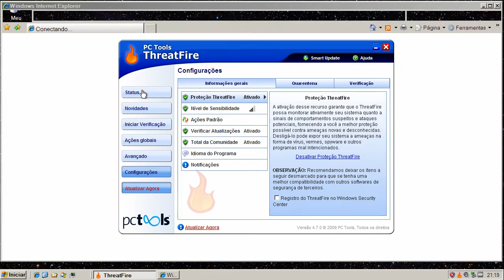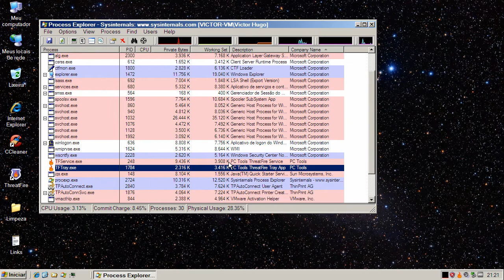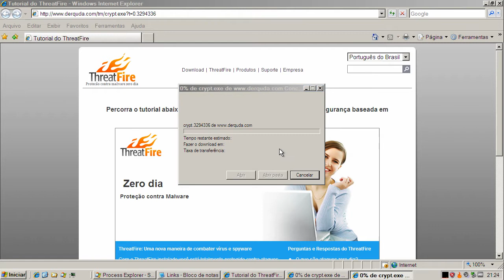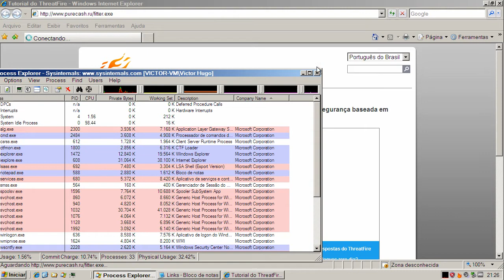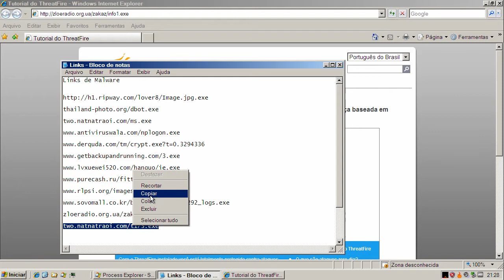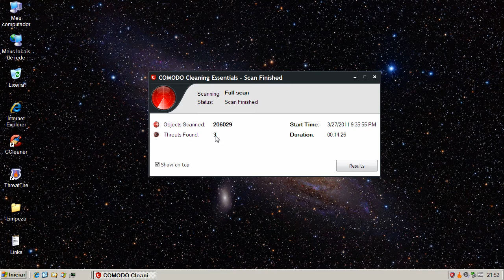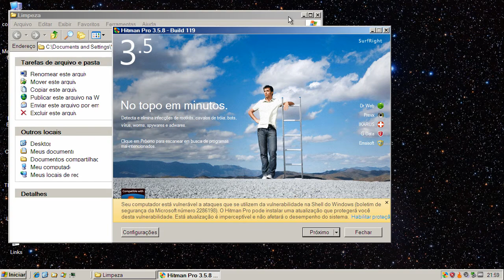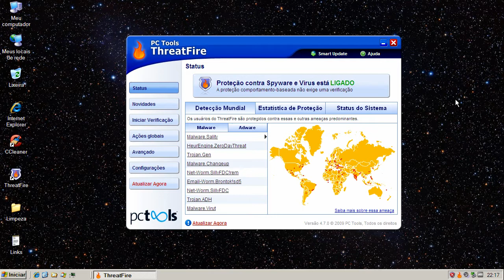Threatfire v4.7 - Teste Preventivo (Preventive Test)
Neste teste o Threatfire v4.7 é exposto a vários links contendo arquivos nocivos. São avaliadas a sua capacidade de detecção e eliminação destes agentes.

On this test Threatfire v4.7 is exposed to many malware links. Test evaluates its capacity of detection and elimination of these threats.